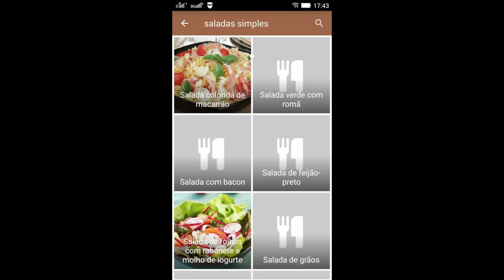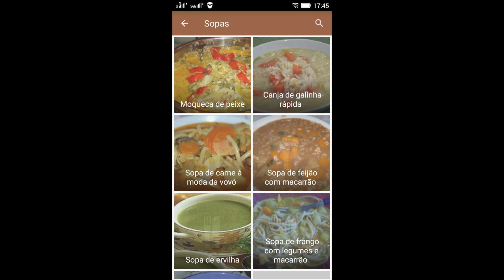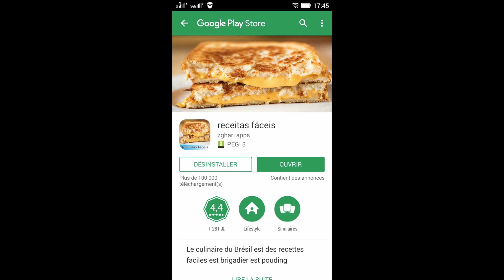receitas faceis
A culinaria do Brasil é receitas faceis fruto de uma mistura de
ingredientes europeus, indigenas e africanos.[1] Muitas das técnicas de preparo e ingredientes sao de origem indigena, tendo sofrido adaptaçoes por parte dos escravos e dos portugueses. Esses faziam adaptaçoes dos seus pratos tipicos substituindo os ingredientes que faltassem por correspondentes locais. A feijoada, prato tipico do pais,brigadeiro é um exemplo disso.[2]pudim Os escravos trazidos ao Brasil desde fins do século XVI, somaram à culinaria nacional elementos como o azeite-de-dendê e o cuscuz. As levas de imigrantes recebidas pelo pais entre os séculos XIX e XX, vindos em grande namero da Europa, trouxeram algumas novidades ao cardapio nacional e concomitantemente fortaleceu o consumo de diversos ingredientes.pudim

A alimentaçao diaria, feita em três refeiçaes, envolve o consumo de café-com-leite, pao, frutas, bolos e doces, no café da manh?, feij?o com arroz no almoço, refeiç?o b?sica do brasileiro, aos quais s?o somados, por vezes, o macarr?o, a carne, a salada e a batata e, no jantar, sopas e também as v?rias comidas regionais.pudim

As bebidas destiladas foram trazidas pelos portugueses ou, como a cachaça, fabricadas na terra. O vinho é também muito consumido, por vezes somado à agua e açucar, na conhecida sangria. A cerveja por sua vez começou a ser consumida em fins do século XVIII e é hoje uma das bebidas alcoalicas mais comuns.pudim

As culinarias mais visaveis pertencem aos estados de Minas Gerais e Bahia, sendo estas conhecidas em todo territario brasileiro, e até homenageadas em feiras gastronômicas da Europa.

*Pratos tapicos
*Brigadeiro
*Vatap?.
*Ribeir?o Grande,
*moqueca capixaba
*Caranguejo cozido
*Caranguejo com Molho, restaurante do Rio de Janeiro.
*Minas Gerais.
*Pastel.
*Feijoada